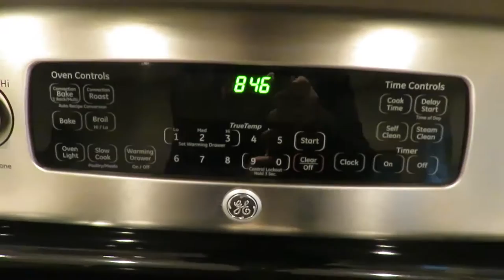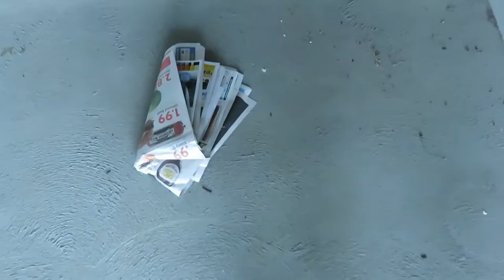getting relevant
Okay, Amber, it took me all this time of vlogging to figure it out, but I finally have the most relevant, sure-fire thing that will make you want to come home! Watch this, and I'll bet you'll be on a plane tomorrow!